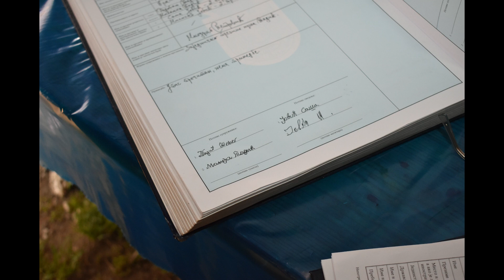Marija i Željko Tadić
Svadba, krstenje...Brasina 2019.
Foto i video studio Boban Eric i FOTO KOJO